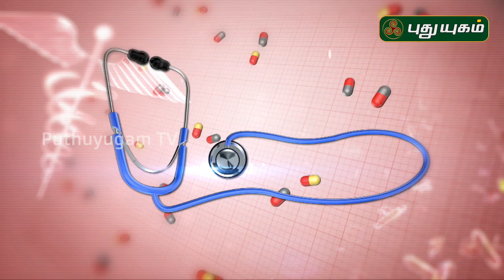தோல் நோயை அதிகரிக்கும் கடல் உணவுகள் | Doctor On Call | 05/09/2019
தோல் நோயை அதிகரிக்கும் கடல் உணவுகள்